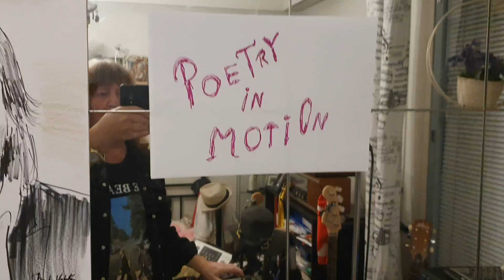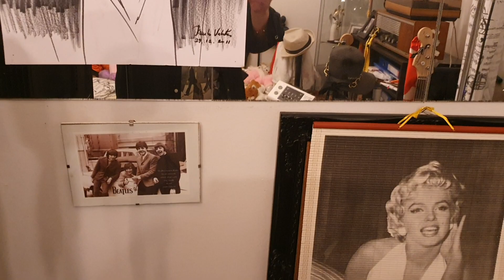Poetry in Motion Leo Linna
Lexa